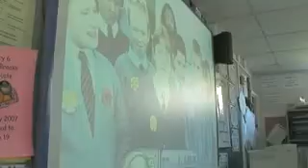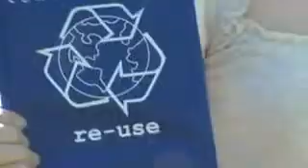Antrim: Do You Ever (Say NO to Plastic Bags)?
Today we revisited the kids from Antrim Primary and St Comgall's who conducted the Antrim Do You Ever? survey at Tesco in 2005, chatted with Antrim Borough Recycling Officer Danielle McCormick and Michael Kelly from Arc 21, met the staff from recycling charity shop re:store, and heard the opinions to the folks of Antrim in the street. See the results here.